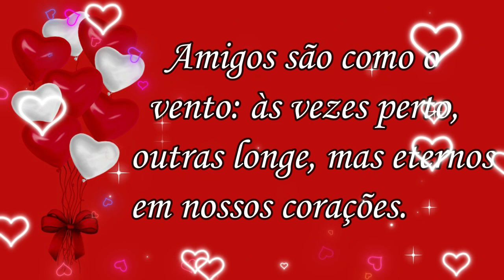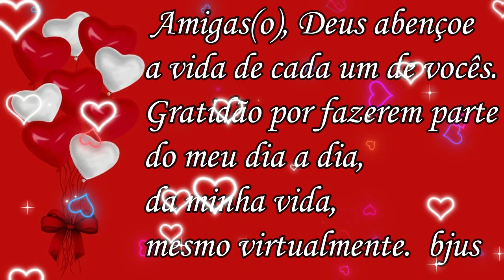20 de Julho / Feliz Dia do Amigo! Bom Dia / Linda Homenagem!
Feliz Dia do Amigo - 20 de Julho / Linda Homenagem!
 Bom Dia!!

PARA RECEBER AS NOTIFICAÇÕES
 DOS PRÓXIMOS 🎞VÍDEOS🎞
 Obrigado.
Atenciosamente,
Rosi Ruas